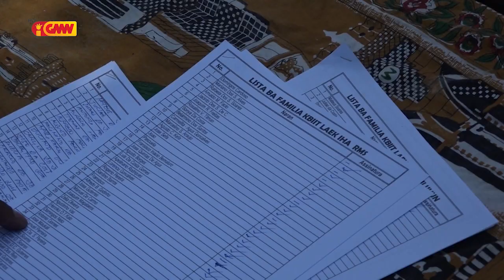Kompañia " JONIZE " Fo Apoiu Sasan Nesecidade Bazika Ba Komunidade Kbi'it Laek